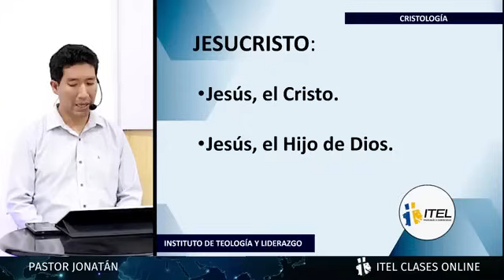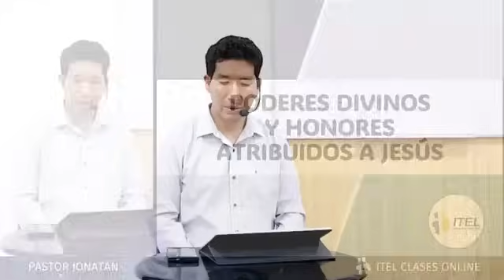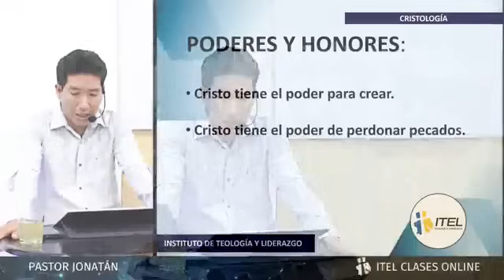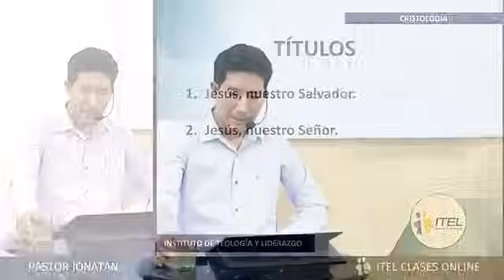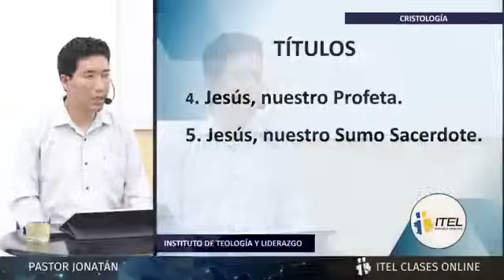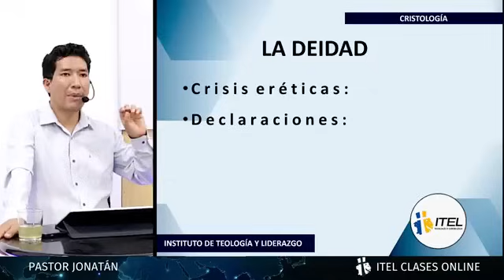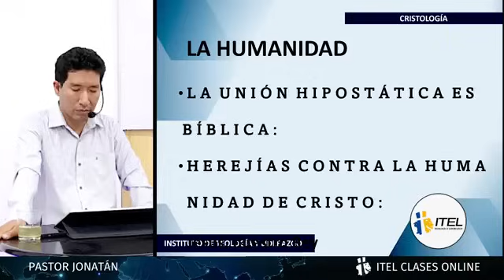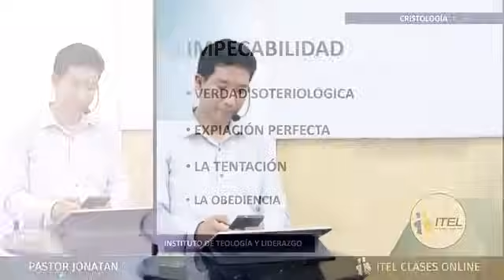SÍNTESIS DOCTRINAL 03 | CRISTOLOGÍA | PASTOR JONATÁN